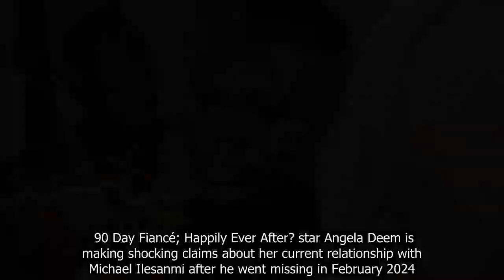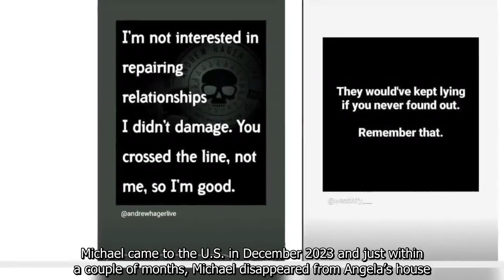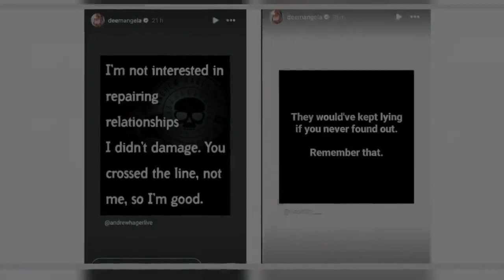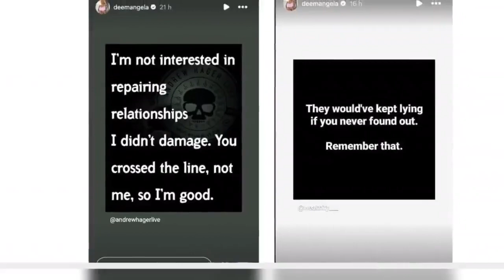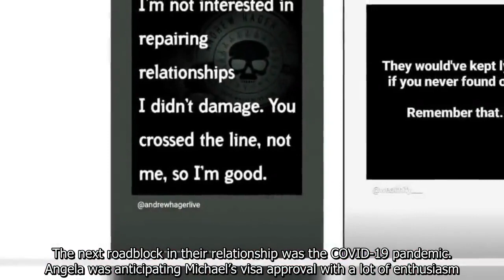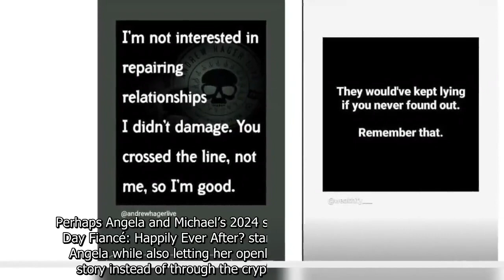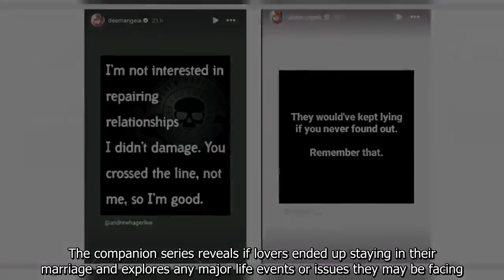90 Day Fiancé’s Angela Deem Claims She Didn’t Damage Relationship With Michael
90 Day Fiancé’s Angela Deem Claims She Didn’t Damage Relationship With Michael.
90 Day Fiance offers a unique look into the world of international dating and matrimony.